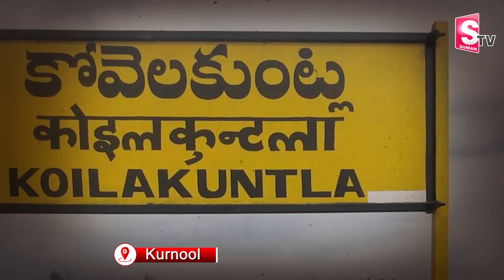Kurnool : బైక్ చక్రంలో చీర ఇరుక్కుని టీచర్ మృ-తి..| Telugu News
Watch► Kurnool : బైక్ చక్రంలో చీర  ఇరుక్కుని టీచర్ మృ-తి..| Telugu News |  @sumantvvizag